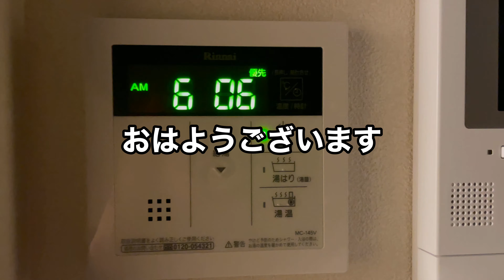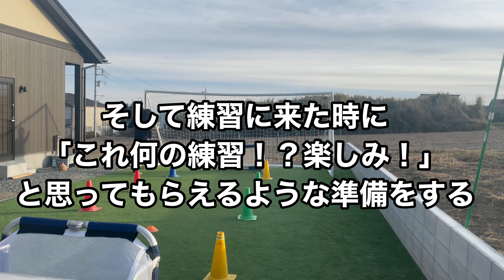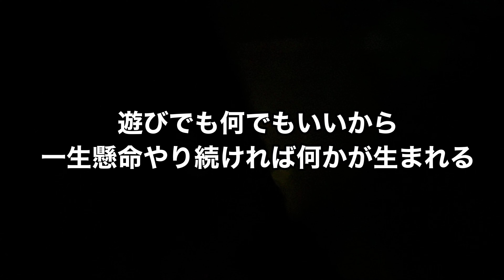【サッカーvlog】サッカーで生きていくために#20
168cmの小さなゴールキーパーの日常。

今後、かのチャルTVでは、今まで通り、かのちゃんの企画動画やパパと一緒にサッカー動画、そして今後はパパの練習動画も載せていきます。